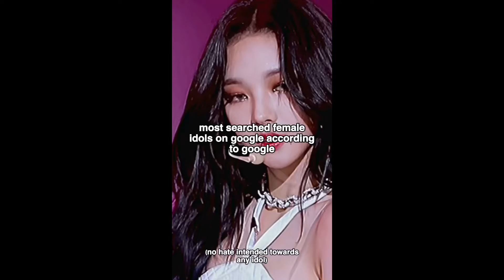most searched female idols on google according to google